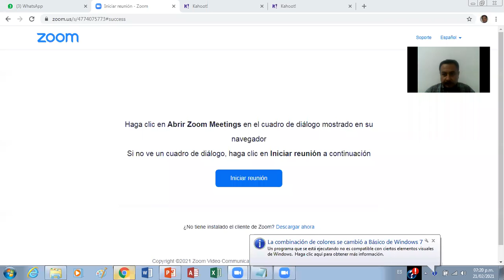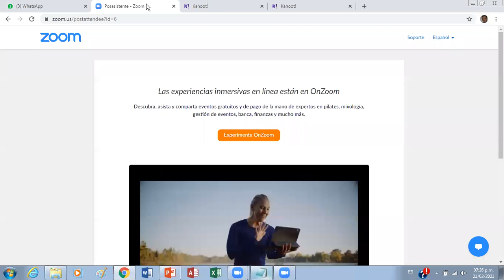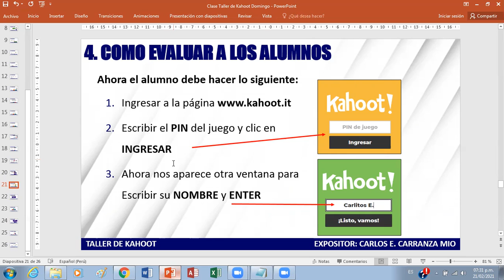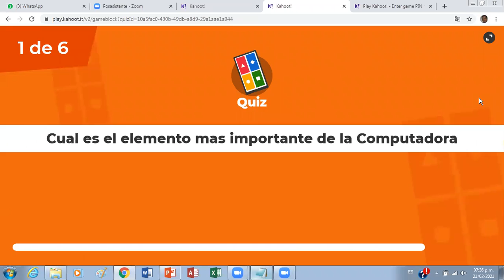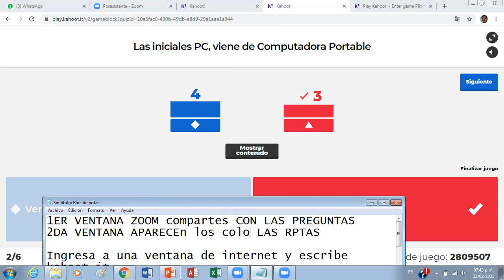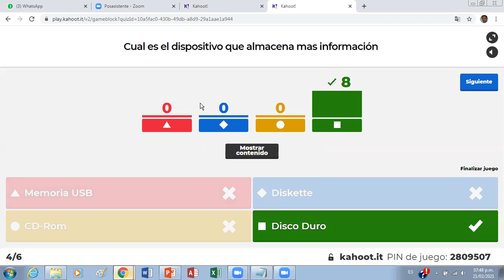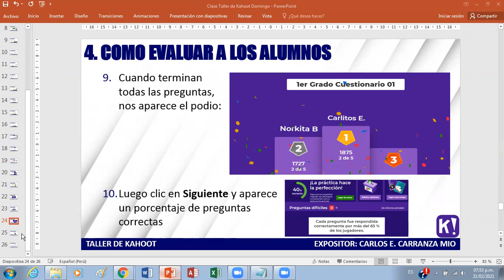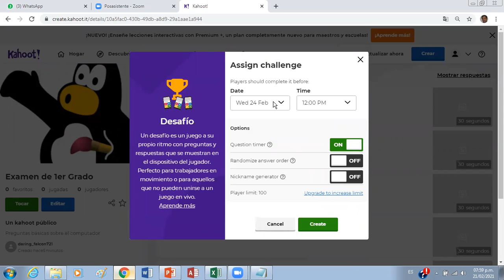Taller de Kahoot Sesion 03